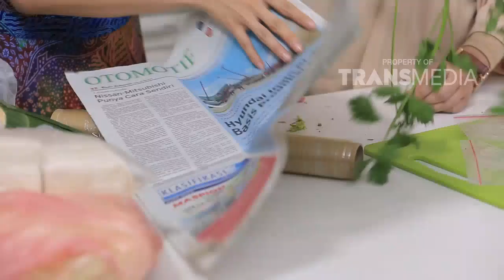IBU PINTAR - Ini Cara Menjaga Kesehatan Dikala Musim Hujan (3/3/18) Part 2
IBU PINTAR
TAYANG SETIAP SABTU PUKUL 11.00 WIB
TRANS TV adalah saluran televisi yang dioperasikan oleh PT. Televisi Transformasi Indonesia di bawah TRANSMEDIA yang merupakan salah satu perusahaan media

terbesar yang berbasis di Jakarta, Indonesia. Diluncurkan pada tahun 2001, Trans TV menjadi populer dan oleh karena itu berubah menjadi saluran trendsetter

di industri media di Indonesia. Trans TV menyiarkan produksi in-house sendiri hampir 80% dari jadwal dan tidak pernah mengecewakan kepuasan pemirsa segmen

atas. Berbagai macam program yang disiarkan seperti hiburan, musik, komedi, tele-movie, talk show, pertunjukan bakat, infotainment, perjalanan & hidup,

pertunjukan memasak dan gaya hidup, kini sebagian besar telah berubah menjadi program ikonik.